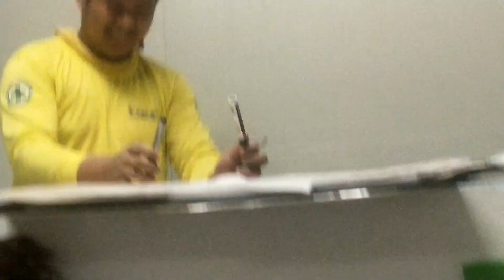Happy 1k SUBS mga INSAN!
Salamat sa suportang tunay mga insan!! Tuloy-tuloy lang ang paglago natin! ☝☝☝